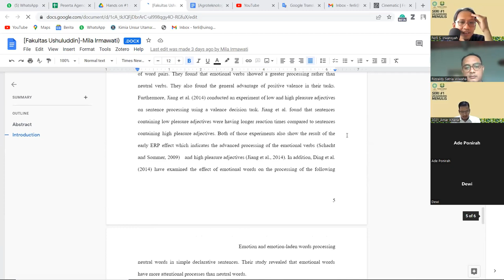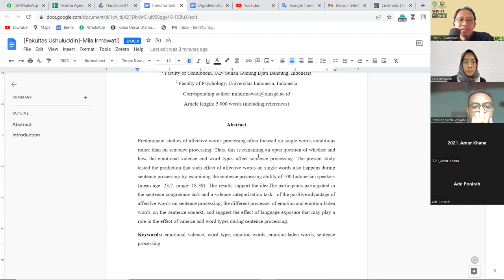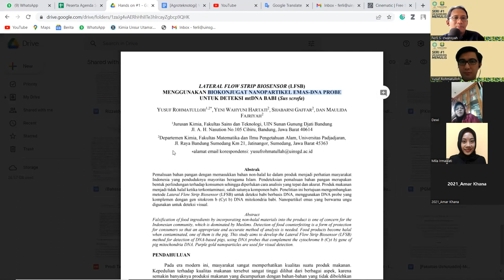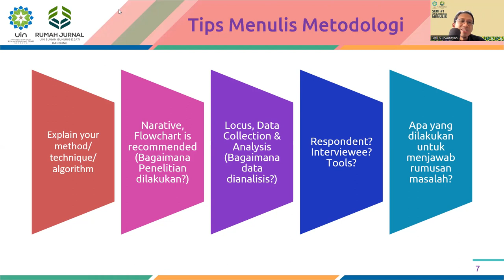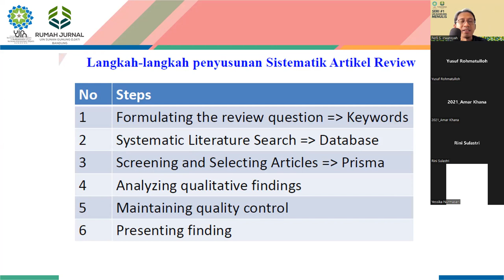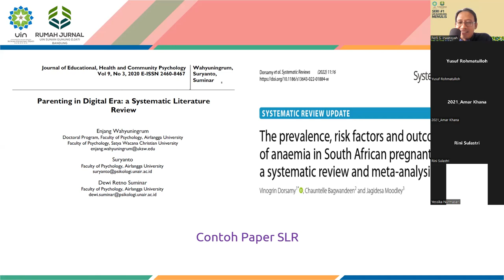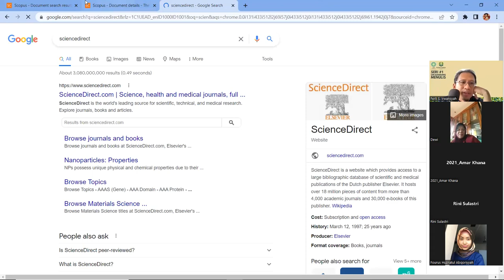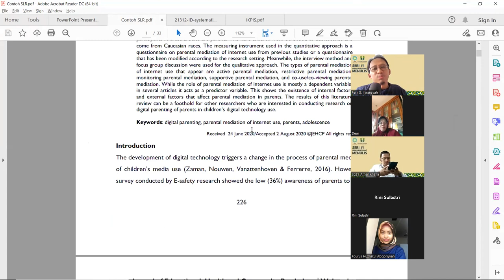Kelas Menulis Rumah Jurnal UIN Sunan Gunung Djati Bandung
Sesi 2: Methodology